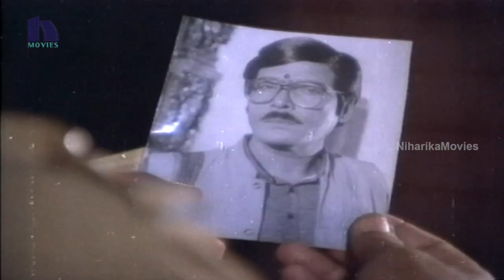Vinta Dongalu Full Movie Part 9 || Rajasekhar, Nadhiya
Watch Vinta Dongalu Full Movie Parts.

starring Rajasekhar, Rao Gopala Rao, Nadhiya, Jaggaiah, Allu Rama Lingaiah among others.

Directed by Kodi Ramakrishna and produced by Ambareesh. Music composed by K. Chakravarthy.